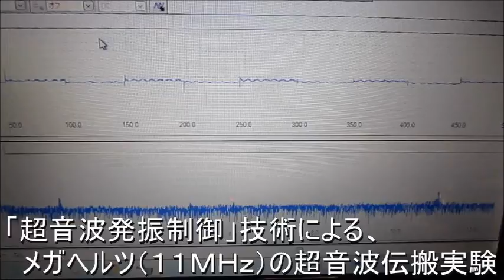超音波実験 Ultrasonic experiment ＮＯ．１５５５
１：キャビテーションの制御技術
２：液循環の技術
３：治工具の利用技術
４：マイクロバブルの利用技術
５：超音波の計測技術

Ultrasonic experiment